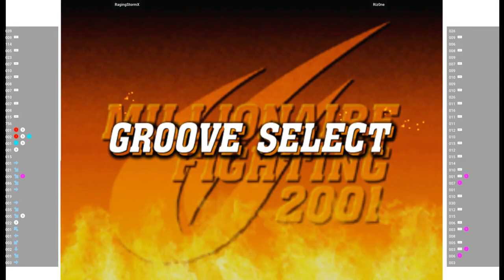CVS2 🕹 RagingStormX VS Riz0ne